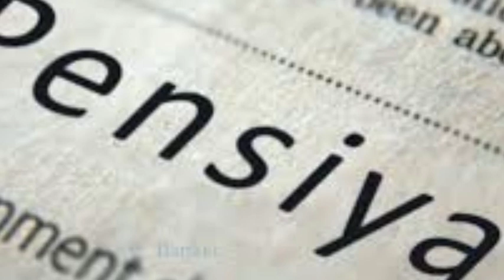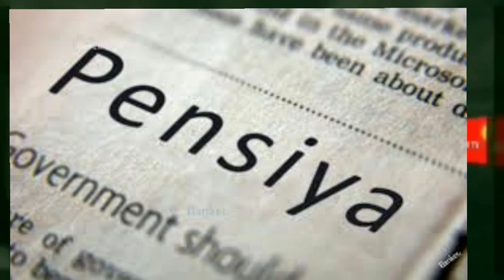Bütün pensiya alanlara ŞAD XƏBƏR! 2 GÜN SONRA.. PENSİYALARLA BAĞLI XƏBƏR